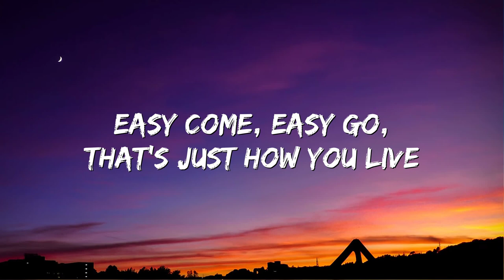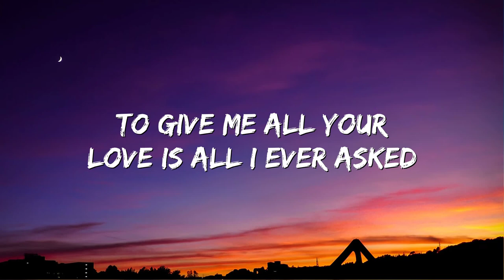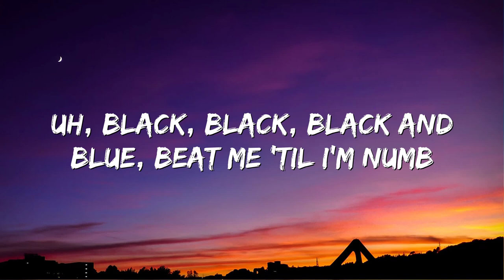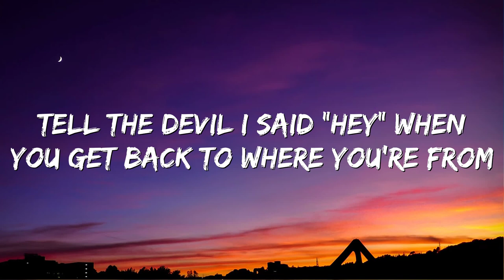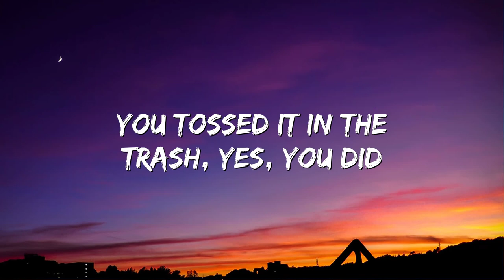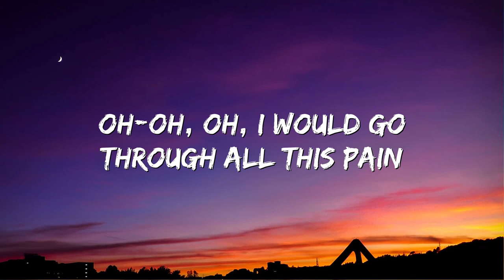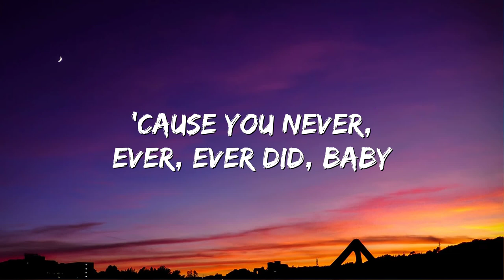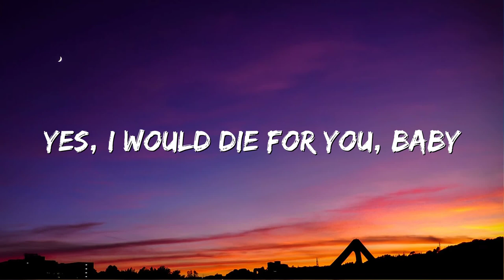Grenade - Bruno Mars (Lyrics)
🎤 Lyrics: Grenade - Bruno Mars

Easy come, easy go, that's just how you live
Oh, take, take, take it all but you never give
Should've known you was trouble from the first kiss
Had your eyes wide open, ah, why were they open?
Oh-oh, oh, I would go through all this pain
Uh, black, black, black and blue, beat me 'til I'm numb
Madwoman, bad woman, that's just what you are
But you won't do the same (no)
If my body was on fire (no)
Ooh, you'd watch me burn down in flames (no)
Uh, but darling, I'd still catch a grenade for ya (yeah-yeah-yeah)
Oh-oh, oh-oh, I would go through all this pain, yeah
Ooh, you'll never do the same